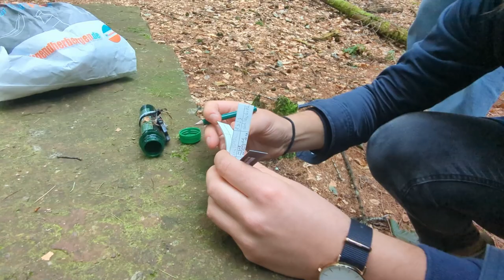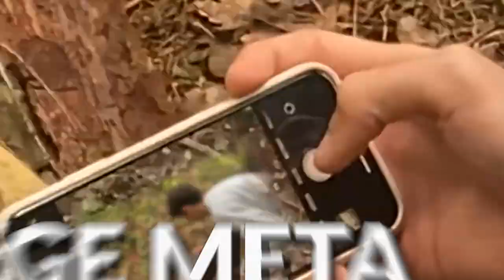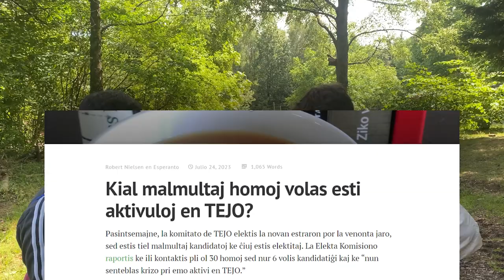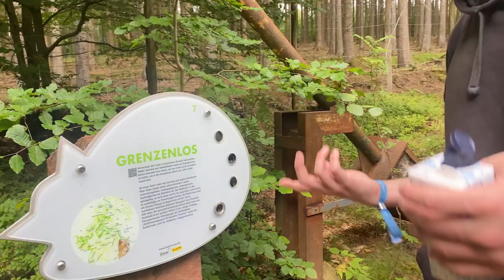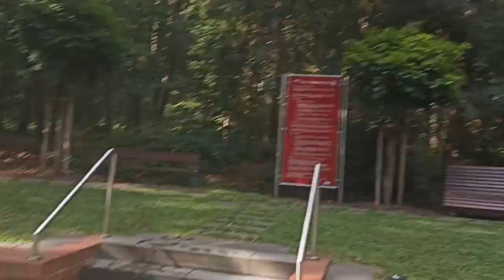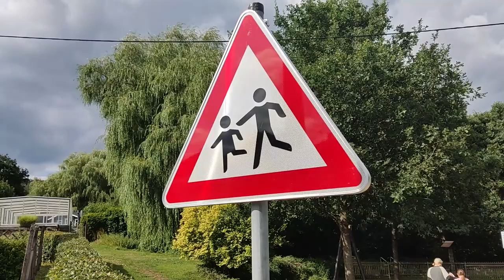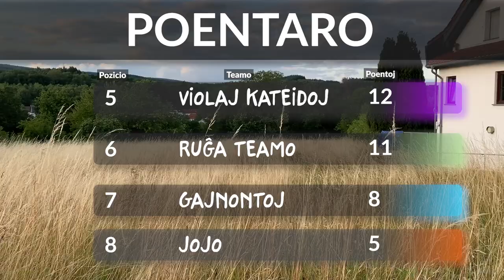ASMR kun arboj | ESPERANTO SENLIME S1Ĉ07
La plej natura etapo de Esperanto senlime alvenas al sia fino kaj evidentas ke tiu sperto forte influis en la partoprenantoj, sed ĉu eble tro? Kiom sovaĝaj la partoprenantoj iĝis? Ĉu Bierknaboj trovos tempon inter la paŭzo por promeni en la naturo? Kiom multe la grupoj kantos? Kiel kutime, vi povas malkovri tion kaj multon pli en ĉi tiu video de Esperanto senlime!

🗺️ Esperanto senlime jam estas ĉi tie! En ĝi vi malkovros la aventurojn de 17 junuloj kiuj konkuras alfrontante defiojn por gajni poentojn. Ili konkuras kun aliaj teamoj trans 4 malsamaj eŭropaj landoj, de Roterdamo al Barcelono, dum 3 organizantoj zorgas ke neniu perdiĝas. Ili ĉiuj ricevas la subtenon de pluraj lokaj Esperantistoj.  Sekvu nin por ne maltrafi la sekvan videon (disponebla venontan sabaton!) kaj aliĝu al TEJO por rajti kaj tiel influi la rezulton!

⚠️ ATENTU: En ĉi tiu serio vi aŭdos realan Esperanton. Tio signifas ke estas multe da eraroj en la parolado. Pro tio, ni malrekomendas uzi ĉi tiun videon kiel lingvan instruadmaterialon, sed uzu ĝin kiel amuzilon!

📲 Se vi volas scii pli, komenti la serion kaj esti ĝisdatigita de la lastaj novaĵoj, aliĝu la grupon de Esperanto senlime en Telegramo

💬 Ĉu vi volas ke la subtitoloj aperu ankaŭ en via lingvo aŭ emas helpi plibonigi la subtekstojn de venontaj ĉapitroj? Vi povas!

🇪🇺 Esperanto senlime estis realigita ene de projekto financita de la Eŭropa Unio. Vidoj kaj opinioj esprimitaj estas nur de la aŭtoroj kaj ne nepre reflektas tiujn de la Eŭropa Unio aŭ la Eŭropa Eduka kaj Kultura Plenuma Agentejo (EACEA). Nek Eŭropa Unio nek EACEA povas esti konsideritaj respondecaj pri ili.

Sekvu nin!